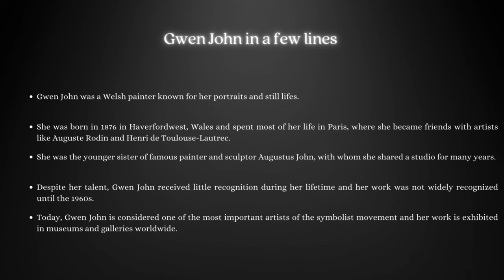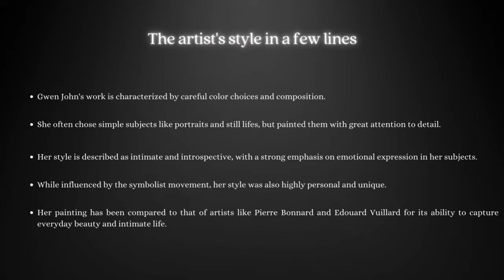Gwen John: A Collection of 45 Paintings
This video features a collection of 45 paintings by Gwen John, a British painter and artist who was associated with the Post-Impressionist movement. John was known for her intimate and expressive portraits, as well as her landscapes and still lifes. This video offers a comprehensive look at John's work, including many of her most famous paintings.

00:00 intro
00:10 The Artist
00:24 Paintings
07:32 Style